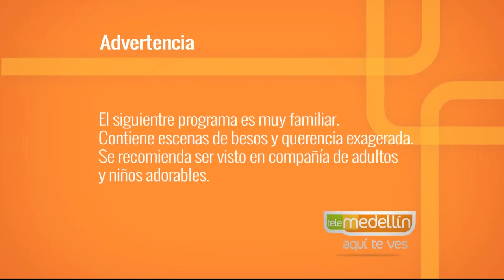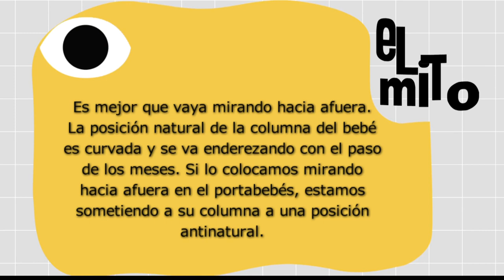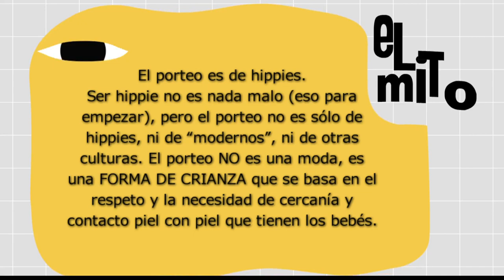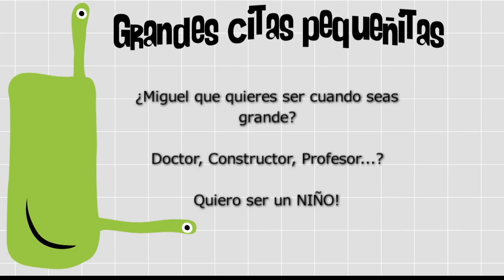Porteo [Somos Emocionantes] Telemedellín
Nuestra experta Carolina Macias Castro mamá de Vicente, Asesora de porteo, nos enseñó como hacer el uso adecuado.